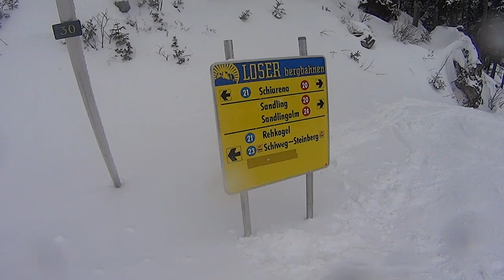Loser 2015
Deze video gaat over Loser 2015